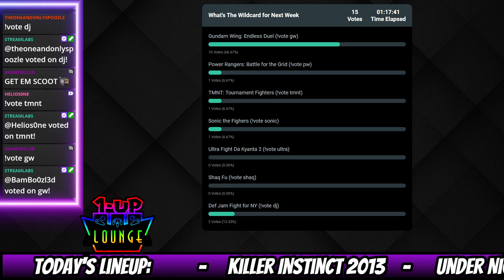KI Winners Semi-final Estrogen Patch Notes vs Matcha_bunni